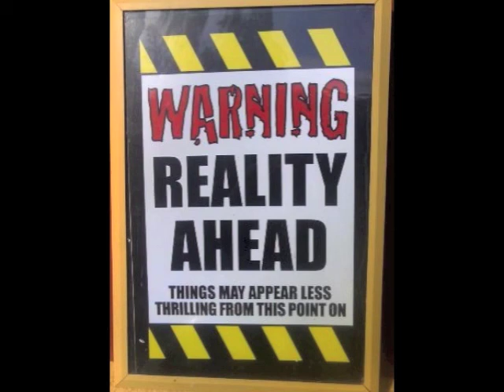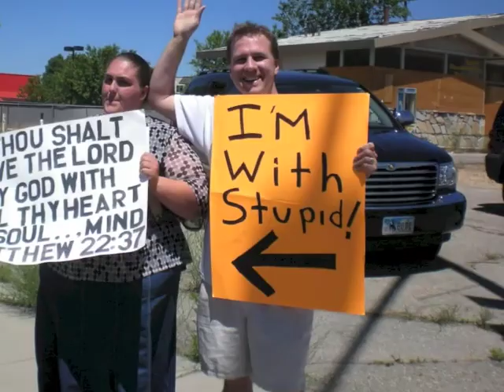People, or Sheeple?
The willful suspension of reason is never a good thing. Don't be sheep!